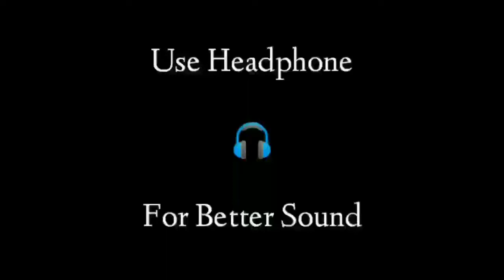TU KI JAANE (8D Audio) / Risky maan / Panjabi Love Song / Use Headphone / SS Studio Official